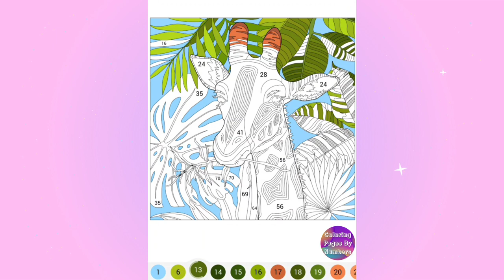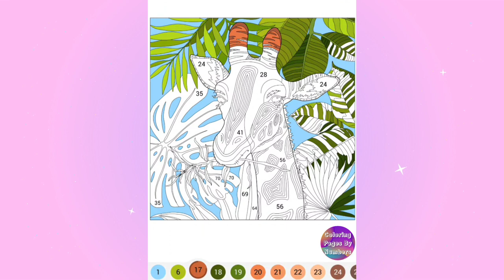Giraffe. Is there a cuter animal? Coloring page by numbers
Hey! Today I paint by numbers Giraffe.

You can find even more videos with coloring on my channel, below are the playlists for them. As always, you will plunge into the world of color therapy and anti-stress!